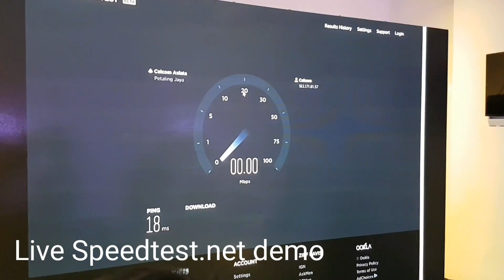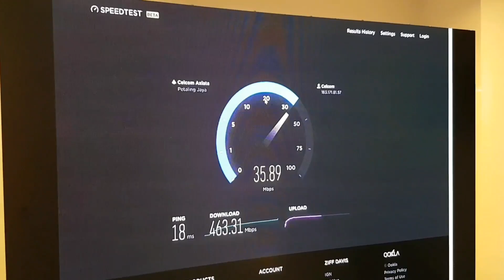Celcom to go beyond 400Mbps with Lightning Fast LTE by TechNave.com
Celcom to go beyond 400Mbps with Lightning Fast LTE revealing plans for 4G LTE-A Pro and their evolution to 5G. Also includes live demo of their 4G LTE-A Pro in action with a beyond 400Mbps speedtest and smooth 4K video streaming demos.